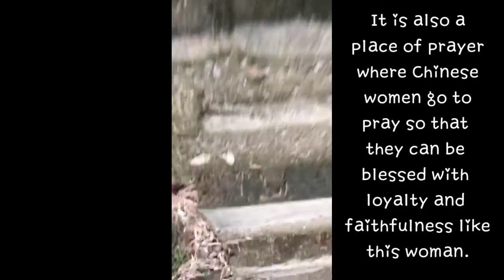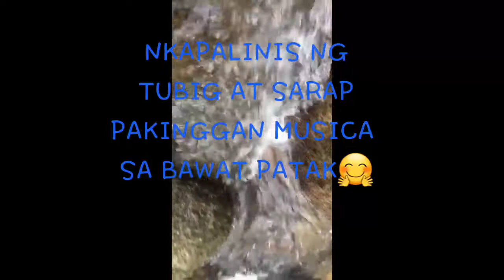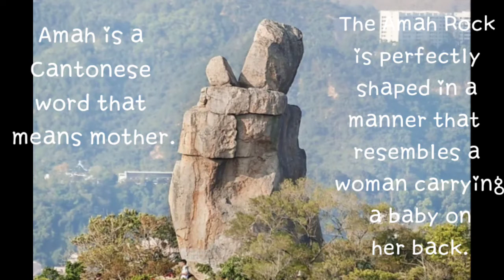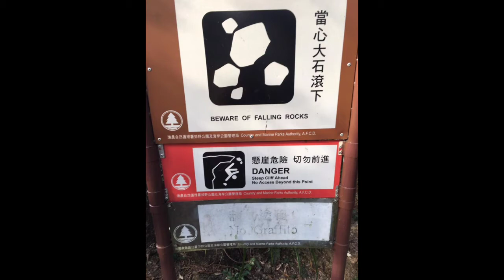Hiking at AMAH ROCK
Amah is a Cantonese word that means mother. The Amah Rock is perfectly shaped in a manner that resembles a woman carrying a baby on her back.